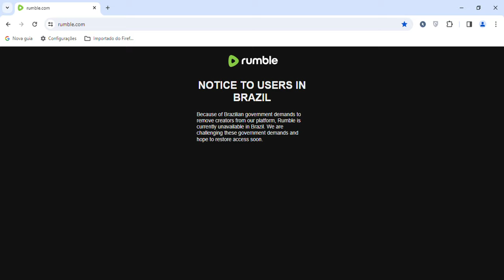URGENTE! Rumble desafia OVERLORDS e bloqueia acesso no Brasil! Saiba como continuar ON na plataforma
Vamos continuar, mais do que nunca, apoiando e dando força ao Rumble.

Saiba por que estão querendo acabar com o Rumble lá no meu canal no Rumble

O Rumble anunciou a saída do Brasil nesta sexta-feira, 22 de dezembro, por causa de uma decisão judicial para retirar conteúdo. O CEO da Rumble, Chris Pavlovski, anunciou que os usuários brasileiros não poderão mais acessar a plataforma (na verdade nada impede, desde que use uma VPN), e que a empresa recorreu da decisão. O executivo reforçou o compromisso da Rumble em manter uma internet livre e aberta, sem alterar as regras de suas políticas de conteúdo.

Torne-se meu patrono no Patreon e tenha acesso a centenas de conteúdos exclusivos, ou torne-se membro de minha comunidade e tenha acesso a todos os posts públicos sem pagar nada por isso

✅ Adquira “Illuminati: A Genealogia do Mal”, bem como meus dois primeiros livros, "Contatados: Emissários das Estrelas, Arautos de uma Nova Era ou a Quinta Coluna da Invasão Extraterrestre?" e "50 Tons de Greys: Casos de Abduções Alienígenas com Relações Sexuais - Experiências Genéticas, Rituais de Fertilidade ou Cultos Satânicos?", diretamente com o editor Bira Câmara pelo e-mail